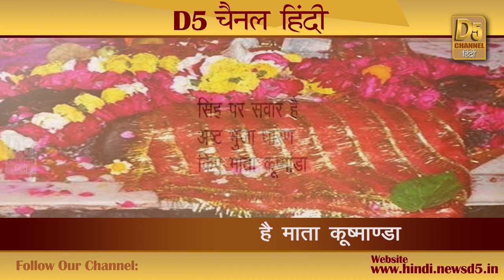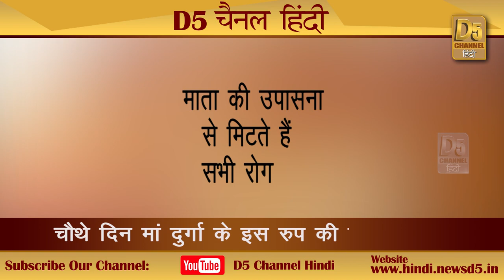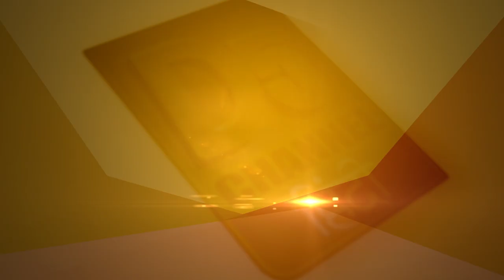नवरात्र के चौथे दिन ब्रह्मांड की रचयिता है आदिशक्ति, माता कूष्मांडा की आराधना